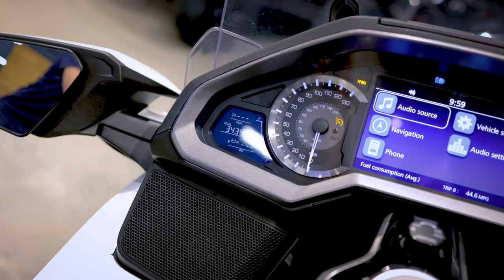Walkaround | Honda® Gold Wing Tour Automatic DCT Pearl White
Check out this 2018 Honda® Gold Wing Tour Automatic DCT Pearl White as we walkaround and see the best features. Features Include Automatic DCT Transmission with Manual Mode, Electronically Adjustable Windshield, Larger Corbin Saddle Bags and More!

This 2018 Honda® Gold Wing Tour Automatic DCT Pearl White may be in stock today.

ABOUT CEDAR CREEK MOTORSPORTS
7518 Hwy. 60, Cedarburg, WI

SUGGESTED VIDEO:
Cedar Creek Motorsports Dealership Tour